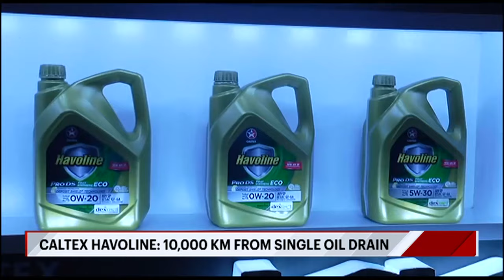CORPORATE AFFAIRS (CHEVRON LUBRICANTS, SEYLAN BANK, VISA)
Chevron Lubricants Lanka PLC, received local and international certification for Caltex Havoline to perform 10,000 kilometers mileage from a single oil drain.

Seylan Bank partnered with Emojot to provide a QR-based customer feedback and complaints management solution, in a bid to set new industry standards in customer service excellence.

Visa today announced the launch of the fourth edition of Visa Accelerator Program with an open call for applications.